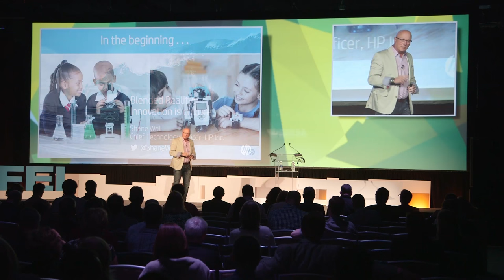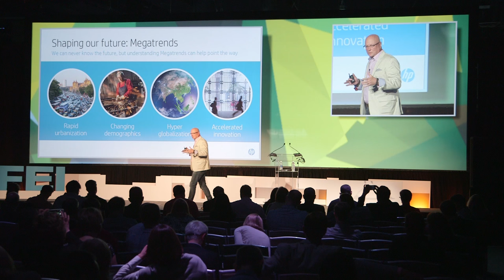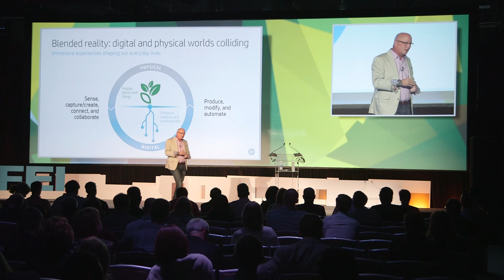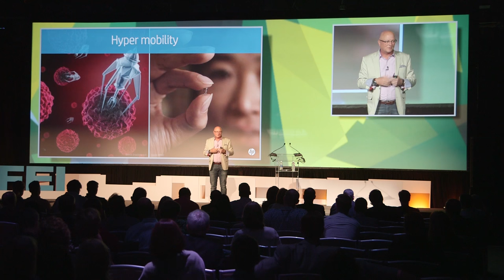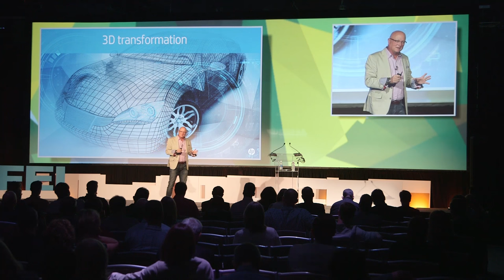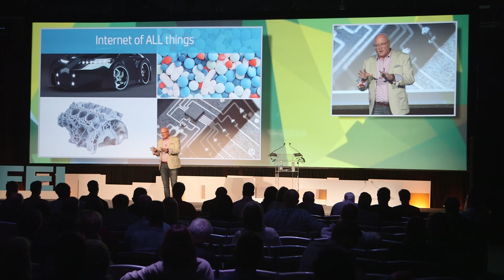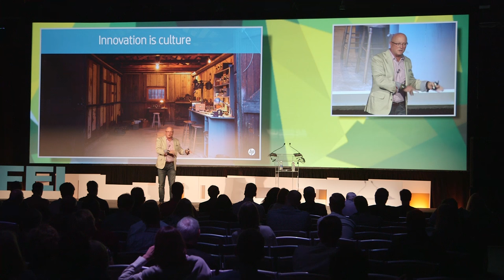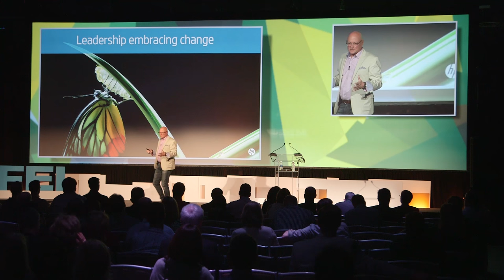Shane Wall at FEI 2016 | HP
Shane Wall, HP CTO, presents at FEI 2016. Shane describes how Blended Reality is a way to blend the digital world with the physical world. It's a way to humanize technology and make it more tangible, allowing us to grab things, mash things and make something even better. Blended Reality is more than an idea, it's a promise. And with it, HP is re-imagining a whole new world of possibilities.